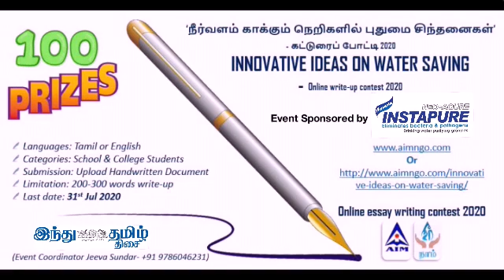நீர்வளம் காக்கும் நெறிகளில் புதுமை சிந்தனைகள் INNOVATIVE IDEAS -WATER SAVING Online write-up contest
This video is a promo for the Online write-up contest 2020 conducted by AIMNGO and NeerInaiyam.

CONTEST TOPIC:
‘நீர்வளம் காக்கும் நெறிகளில் புதுமை சிந்தனைகள்’
- கட்டுரைப் போட்டி 2020
'INNOVATIVE IDEAS ON WATER SAVING'
- Online write-up contest 2020

ELIGIBILITY:
CATEGORY "A" - SCHOOL Students (All Classes)
CATEGORY "B" - COLLEGE Students (including diploma)
LANGUAGE: தமிழ் OR ENGLISH
AWARDS: E-PRIZES FOR 100 WINNERS
E-CERTIFICATE: FOR ALL PARTICIPANTS
EVERY STUDENTS IN TAMILNADU CAN PARTICIPATE

SUBMISSION TIMELINE:
Contest Opening Date: JUL 06, 2020
Last Date of Submission: JUL 31, 2020
RESULTS ANNOUNCEMENT:  AUG 15, 2020 (Results will be displayed in our website).

TWO STEPS TO UPLOAD:
1) Fill in the desired details in Online Form
2) Upload one page scanned handwritten essay, limiting to 200-300 words